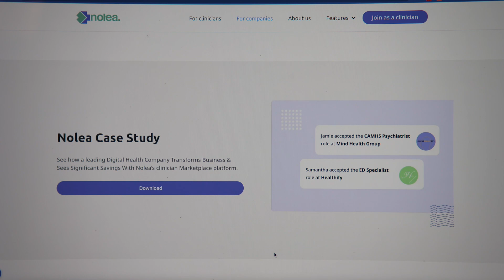London Business Hub Investment Ready Programme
Richie Dawes, founder of Nolea, speaks about the benefits of taking part in our Investment Ready Programme.